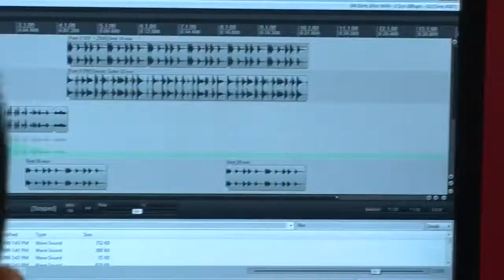APN | Chinese Exchange Students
Chinese exchange students visited Arlington and the Arlington High School in February 2013. One of the classes they attended, was Mr. DiTomaso's music class. APN spoke to some of the students about their experiences in the USA, and in Arlington, MA.